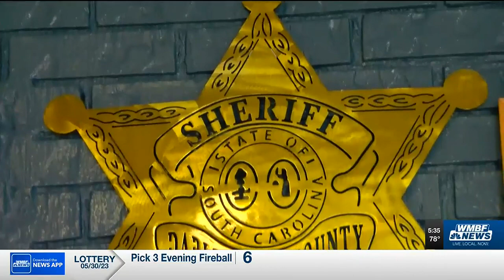'Theres a problem': Darlington County sheriff warns of alarming rise in guns stolen from cars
One car break-in is simply too many for the Darlington County Sheriff’s Office, especially when they told WMBF News suspects are stealing weapons.